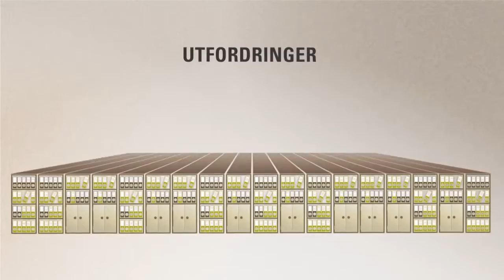Digitalt arkivsystem | Kundereferanse fra NAV Gjesdal | Visma Samhandling Arkiv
Se hvordan NAV Gjesdal opplever hverdagen med et digitalt arkivsystem. Med Visma Samhandling Arkiv tilbyr får du et digitalt arkiv i sikker sone. Løsningen er sertifisert i henhold til Noark 5.